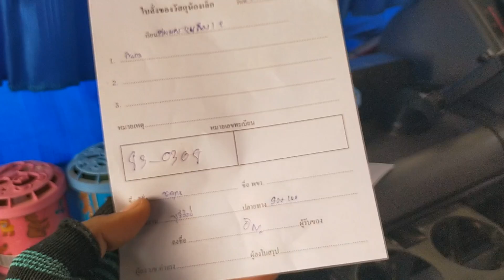เสี่ยบอยมีเรื่องเล่ามากมายบนห้องแอร์น้องมะนาว